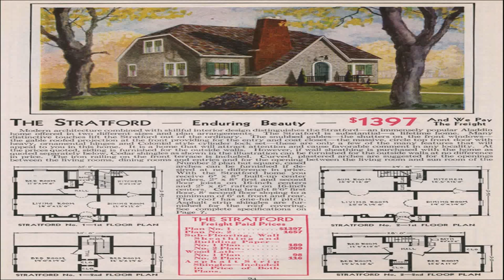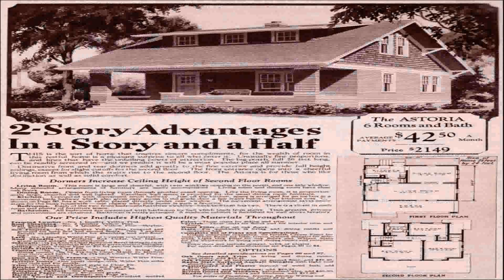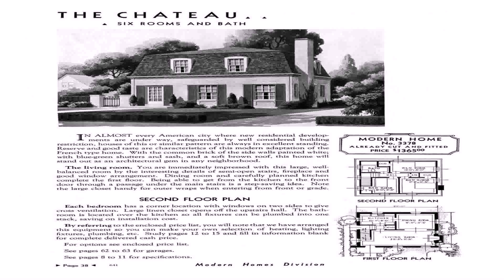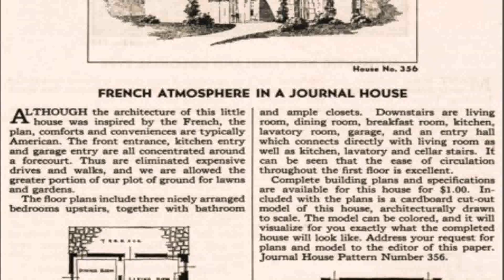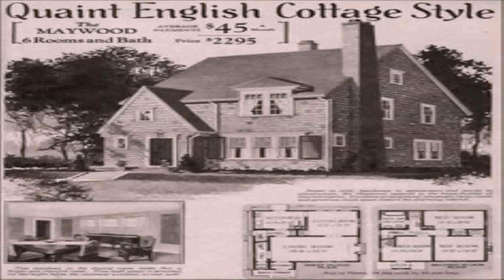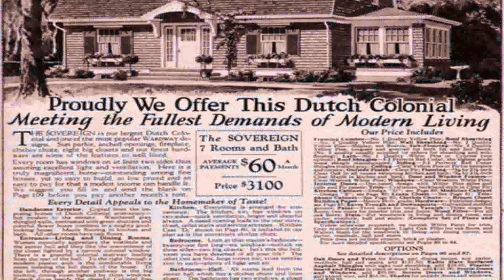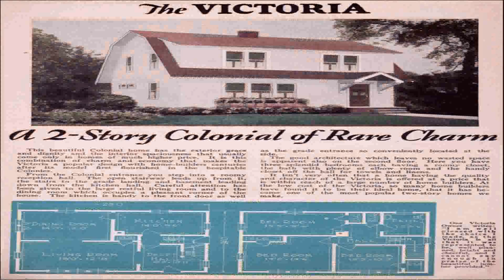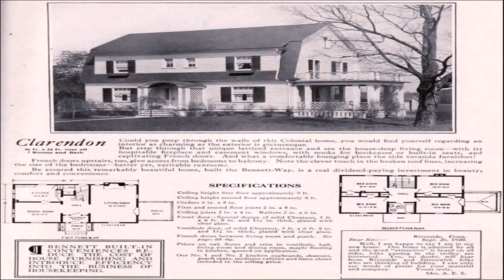1930s Style House Plans (see description) (see description)